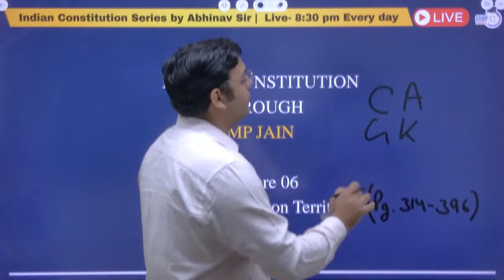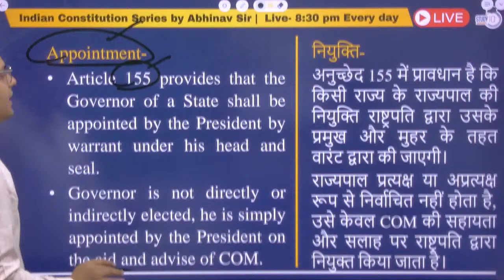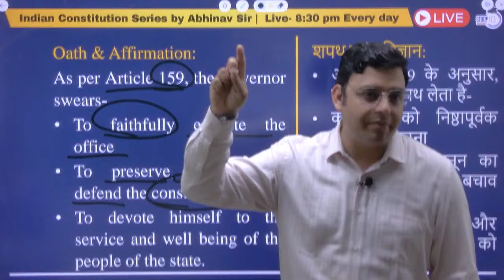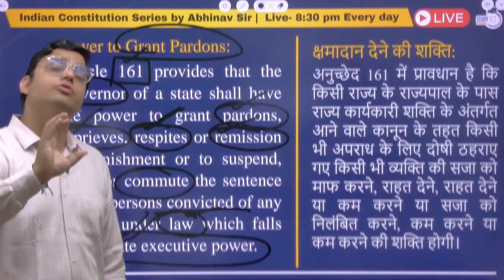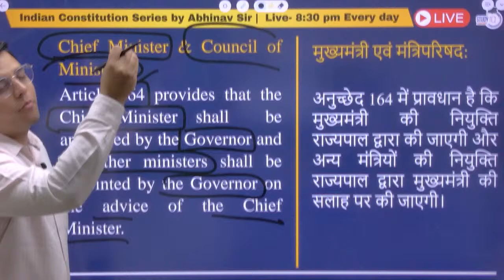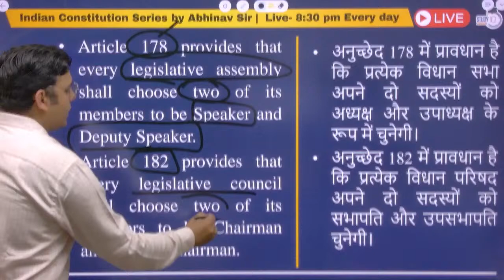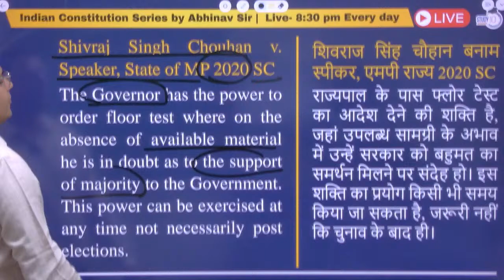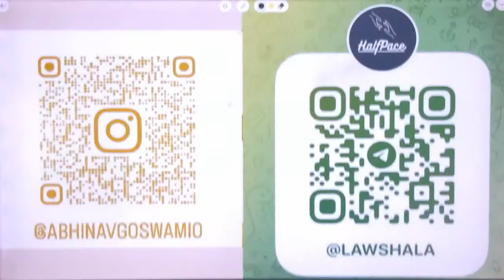Indian Constitution through MP Jain | Lecture 06 | The State & UTs | By Abhinav Goswami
StudyIQ Judiciary Courses at a Maximum discount!

In this video, Abhinav Goswami provides an insightful walkthrough of the Indian Constitution using the renowned MP Jain book, tailored for StudyIQ Judiciary aspirants. Delve into constitutional principles, amendments, and landmark cases with clarity and depth. Join Abhinav Goswami for a comprehensive exploration of constitutional law, aimed at enhancing understanding and preparation for judiciary exams. Perfect resource for law students and aspirants aiming to master the Indian Constitution.